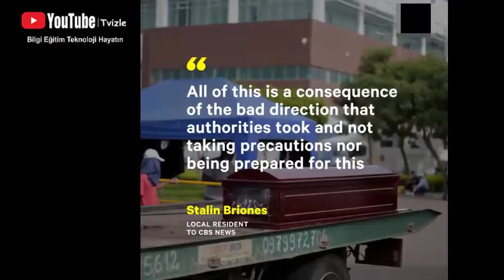EKVATOR DA CORONA VİRÜSÜNDEN ÖLENLERİN CENAZELERİ SOKAKLARA BIRAKILIYOR MORGLARDA YER YOK! COVİD-19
Ekvador’da mezarlıklarda yer kalmayınca polis cenazeleri evlerin önüne bırakmaya başladı. Ekvador Devlet Başkanı Moreno, resmi verilerin çarpıtıldığını itiraf ederek korona virüsten yaklaşık 2 bin 500 kişinin öldüğünü açıkladı.
VE ZİL BUTONUNA TIKLAMAYI UNUTMAYIN!

# Korona,
# Virüs,
# Salgın,
# EvdeKal,
# Sars,
# Sağlık,
# İspanya,
# Hastane,
# Hospital,
# Corona,
# doktor,
# Dünya,
# Spor yap,
# Sağlıklı beslen,
# EvdeKal,
# Film,
# Yurdum İnsanı,
# EvdeKal,
corona virüsü,
koronavirus mezarlığı,
korona virüs,
korona beni yenemezsin,
korona bulaşan kadın,
korona bilinmeyen,
korona bulaşan hasta,
korona cenaze töreni türkiye,
korona cenaze türkiye,
korona cuma namazı,
korona cyrus,
korona çinli,
korona çin hastane,
korona çin belgeseli,
corona virüsü için ç,
korona dedeler,
korona dans,
doctor d koronavirus,
virus korona di china,
korona erzurumlu teyze,
korona film sahnesi,
korona fransız,
korona fenomen,
korona fatih terim,
korona fenerbahçe,
korona günlüğü,
korona grup yardıl,
korona gitar,
horona gir horona,
korona günlerinde matematik,
korona hastası videosu,
korona hastayım öpme,
korona halk,
korona halay türkçe,
korona ile ilgili video komik,
korona ilac bulundumu,
korona izliyor,
korona jet sosyete,
korona kadın,
brother k korona,
korona mucize doktor,
virüs corona canlı,
virüs corona virüs şarkısı,
virüs corona virüsü koronavirüs,
virüs corona in italia,
corona virüs cardi b remix,
cardi b corona virüs türkçe,
cubbeli corona virüs,
corona virüs cihangir,
türkiye corona virüs canlı yayın,
corona virüs için çin'e gidiyorum,
koronavirüs çin pazarı,
koronavirüs çin'de türk,
çin'den coronavirus aldım içtim,
koronavirüs çin hastane,
koronavirüs ölüm çin,
çin corona virüs vakaları,
koronavirüs çin nasıl yendi,
coronavirus son durum,
koronavirüs doktor,
elazığ koronavirüs doktor,
koronavirüs derketiye halay,
koronavirüs bebek doktor,
son dakika corona virüs haberleri,
elazığ koronavirüs,
corona virüs erzurum remix,
corona virüs erzurumlu teyze,
koronavirüs röportaj elazığ,
corona virüs ebu hanzala,
koronavirüs elazığ'a gelirse,
elraen coronavirus,
corona virüs günden güne,
koronavirüs çine gittim,
koronavirüs hakkında gerçekler,
türkiye koronavirüs gerçekleri,
koronavirüs ıtalya türkiye,
joachim löw coronavirus,
koronavirüs kürtçe şarkı,
corona virüs tedavisi kuran,
corona virüs lil nix,
corona virüslüyüm,
corona virüs leila,
corona virüs şarkısı laz,
covid 19 coronavirus europe,
covid 19 coronavirus microscope,
covid 19 coronavirus live stream,
covid 19 coronavirus hospital,
covid 19 coronavirus romania,
covid 19 coronavirus indonesia terkini,
covid 19 coronavirus italien,
covid 19 coronavirus pandemic live,
covid 19 coronavirus cape town,
covid 19 coronavirus medcram,
covid 19 coronavirus cancion,
cancion del coronavirus covid 19 cumbia,
rap del coronavirus covid 19 cristianas,
cancion del coronavirus covid 19 rap,
covid 19 coronavirus sars cov 2 en kabyle,
covid 19 coronavirus dr mike,
covid 19 coronavirus doctor,
covid 19 coronavirus di indonesia,
coronavirus covid 19 denmark,
coronavirus covid-19 experienced doctor,
coronavirus disease (covid-19) sky news,
covid 19 coronavirus doku,
cod 19 e coronavirus,
coronavirus covid 19 fiji,
coronavirus covid 19 funny,
covid 19 coronavirus spread graph,
rap del coronavirus covid 19 gacha life,
covid 19 coronavirus hindi,
coronavirus covid 19 explained hindi,
covid 19 coronavirus indonesia hari ini,
rap del coronavirus covid 19 1 hora,
covid 19 coronavirus in italy,
covid 19 coronavirus in zimbabwe,
covid 19 coronavirus in iran,
covid 19 coronavirus indonesia terbaru,
covid 19 coronavirus in uganda,
covid 19 coronavirus in jamaica,
covid 19 coronavirus in korea,
coronavirus covid 19 joe rogan,
covid 19 coronavirus jawa tengah,
jumlah covid 19 coronavirus indonesia,
covid 19 coronavirus khmer,
covid 19 coronavirus kenya,
coronavirus covid 19 kenge,
covid 19 coronavirus test kit,
coronavirus ka naam covid 19 kyo pada,
covid 19 coronavirus live count,
covid 19 coronavirus live stream statistics,
living with coronavirus (covid-19),
coronavirus inside italy's covid 19 lockdown,
coronavirus covid 19 nz latest,
living with coronavirus (covid-19) symptoms & treatment,
rap del coronavirus covid 19 letra,
covid 19 coronavirus nz,
covid 19 coronavirus bangla news,
coronavirus covid 19 nz symptoms,